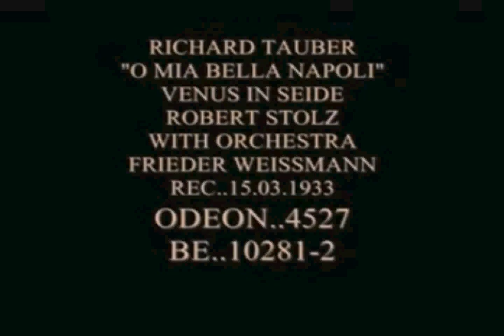RICHARD TAUBER SINGS O MIA BELLA NAPOLI robert stolz 1933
Venus in Silk is an operetta in three acts by the composer Robert Stolz (Opus 600). The libretto was written by Alfred Grünwald and Ludwig Herzer . The operetta premiered on December 10, 1932 in the Zurich City Theater .